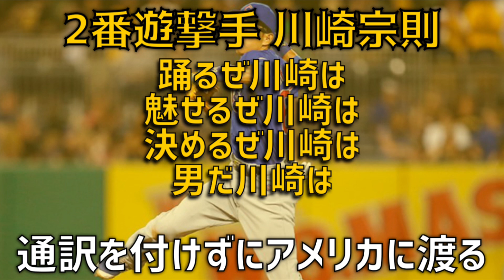有名なエピソードで1-9